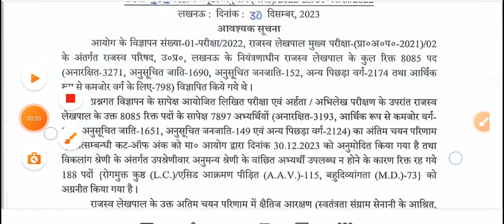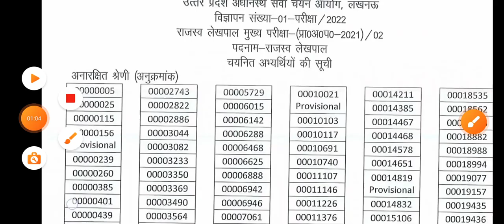UPSSSC लेखपाल भर्ती का रिजल्ट घोषित जो कहा वही हुआ | राजकीय इण्टर कॉलेज Peon भर्ती BIG BREKING NEWS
exam pattern
group d vacancy
Ahc ro syllabus
Teacher vacancy
कैरियर प्लस
Morning News
UPSSSC लेखपाल भर्ती का रिजल्ट घोषित जो कहा वही हुआ
राजकीय इण्टर कॉलेज Peon भर्ती BIG BREKING NEWS